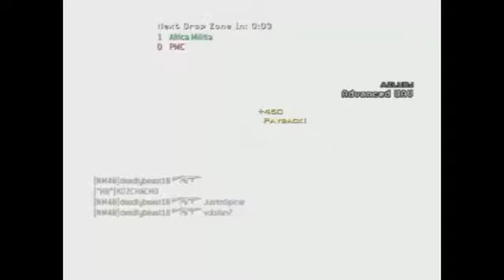Deadlybeast18 Montage#2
hey guys deadlybeast18's montage ive been wanting to do this for a long time hope u like oh and roxio blurs shit for some reson so thats why
also this isnt my musics just using the song for  entertainment